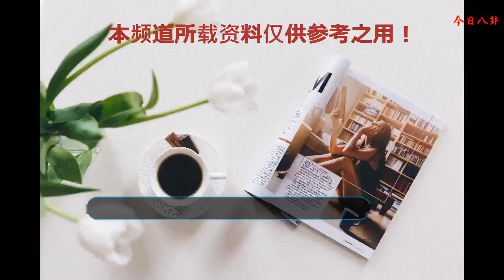章子怡張馨予私交不錯？鄧倫皮膚牛奶肌？黃渤因顏值被導演鄙視？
小八卦
    彭昱暢現在上綜藝或是拍戲都會讓化妝師給他貼個假發片，要不腦門太大不好看。
    鄧倫的皮膚特別好，是女生最羨慕的牛奶肌，很多化妝師都很喜歡給鄧倫化妝，特別省事。
    黃子韜很喜歡收集首飾，家里專門有個房間來放他從各地淘來的耳釘、項鏈。據說最便宜的也要上千塊錢。
    黃渤有次因為顏值不夠被某個看臉的導演鄙視，后來在試鏡的過程中黃渤用實力去打臉導演。
    鄭爽有次在錄制綜藝的時候，為了不讓粉絲在外面等太久，就讓助理去收粉絲手里的照片和本子回來，然后她全簽名上再分發給粉絲，還買了很多的巧克力分給粉絲們。
    黃圣依的老公楊子特別有錢，有次有個記者寫楊子是鞋拔子臉。把楊子給惹怒了，他一口氣就定做了10萬個杯子，每個杯子都刻上字：缺德記者，然后全部寄給那個新聞出版社。
    大張偉從來不拍戲的原因是害怕因戲生情。演員在劇組會相處很久，很容易慢慢滋生出感情，他擔心自己處理不好這種事，所以一直沒有去演戲。
    章子怡和張馨予私交不錯，也算是張馨予的老板吧，她現在很捧張馨予，給她拉了不少角色，之后章子怡和張馨予應該會頻繁合作。
    王源和王俊凱送過一條鑲著金鏈子和金鐵針的秋褲給易烊千璽當作生日禮物。
    趙薇禁不住誘惑，雖然嘴上念叨著減肥，但看到別人吃還是會忍不住。